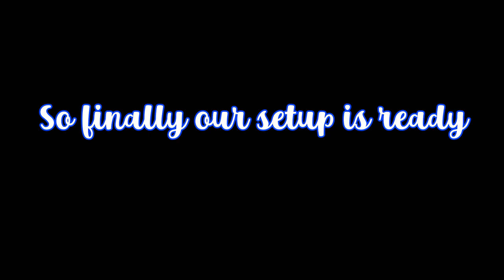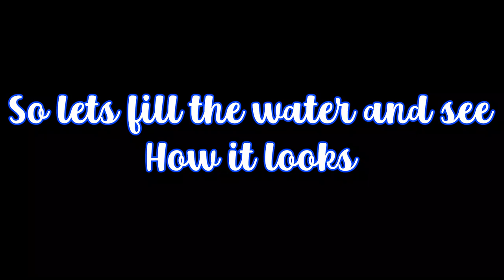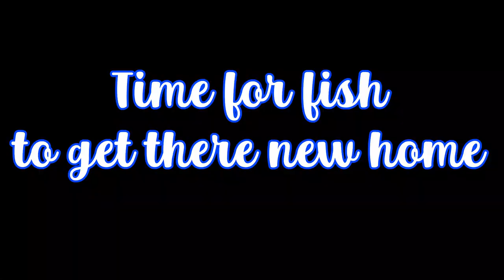We Cleaned & Re-decorated our aquarium | Fishes r now Happy🐟🤗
Hello everyone!
In this video I have soon the best way to clean the aquarium at home with besan(Gram flour). It is a very safe and best cleaner to clean the aquarium. This can be done quarterly.

Price of the Ship-₹490/-
Price of Groot-₹400
Colorful Pebbles-₹60/kg